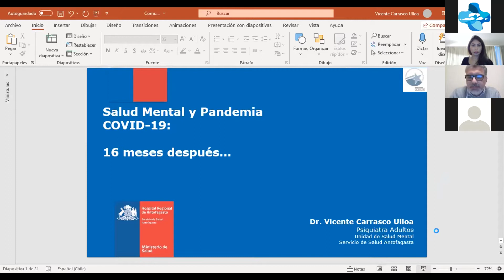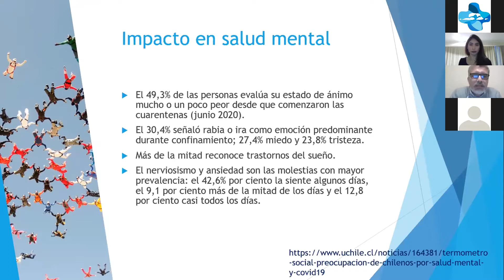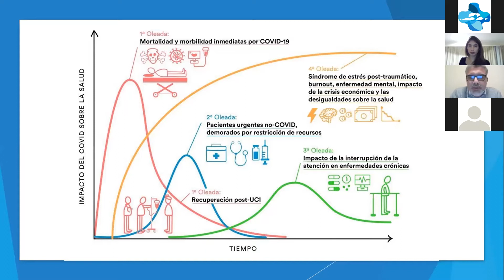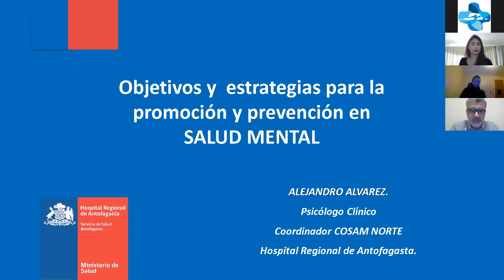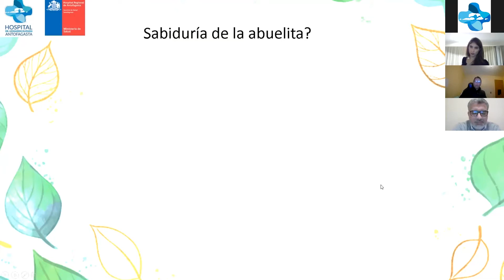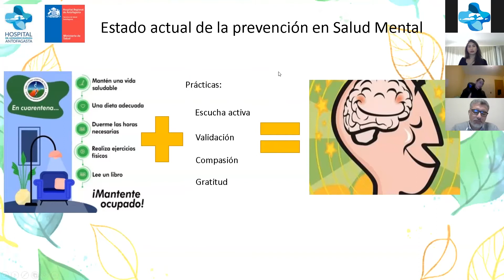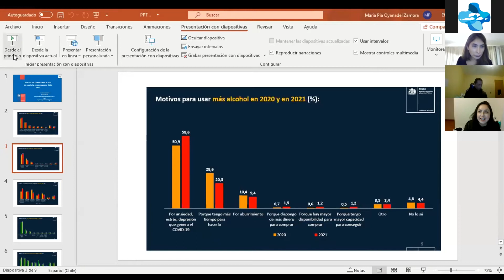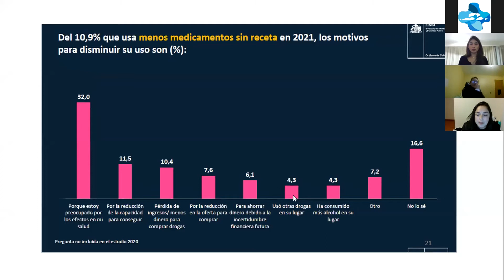SALUD MENTAL EN PANDEMIA